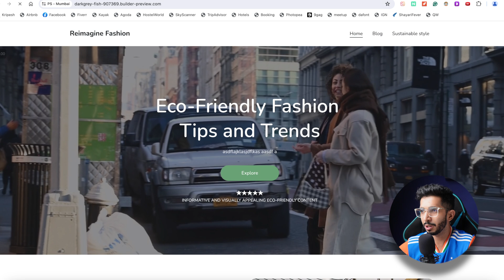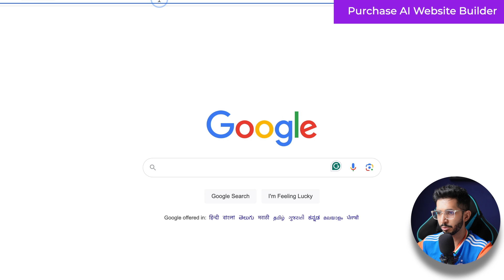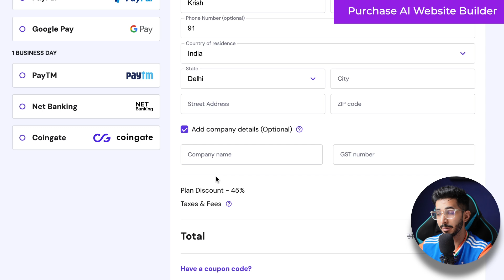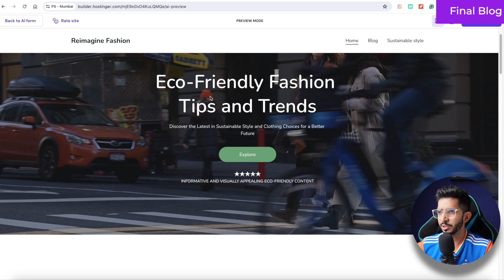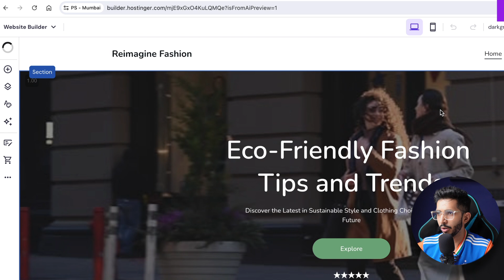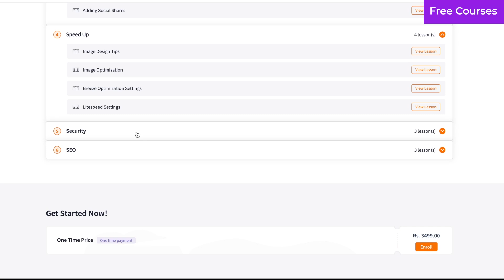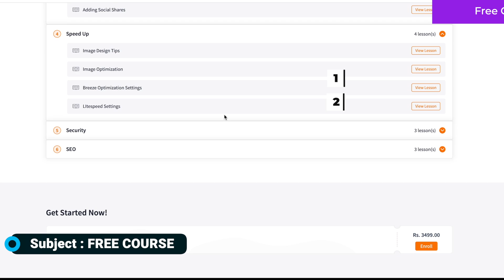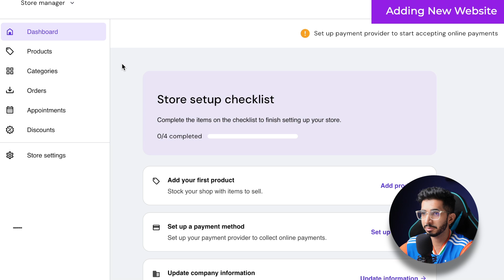Make Website Using AI (2024) 🚀 Hostinger AI Website Builder Tutorial (हिन्दी) 🔥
Want to build a stunning website without any coding? You're in the right place!

Watch this video and learn how to create a professional-looking website using Hostinger's AI Website Builder. From purchasing the builder to setting up your dream online store, we've got you covered. Discover how easy it is to design your website with the drag-and-drop feature and even grab a free domain name. Let's dive into the world of AI website creation together!

⌛TIMESTAMPS
00:00 Intro
1:01 Purchase AI Website Builder
2:43 AI Website Setup
3:48 Final Blog
4:34 Edit Website
5:08 Drag and Drop Filter
5:22 Domain Name
6:05 Free Courses
7:11 AI eCommerce Store
7:33 Adding New Website
8:36 Bottom Line